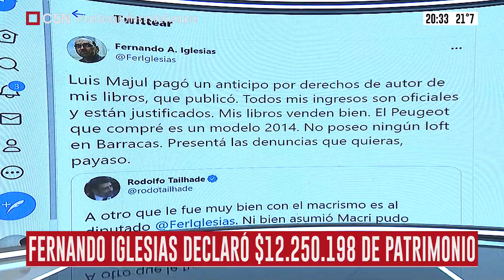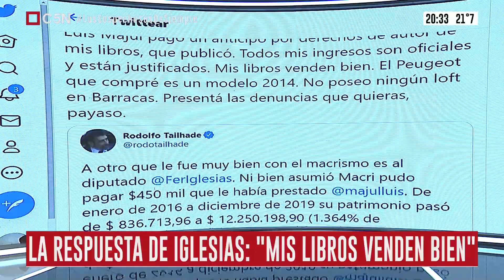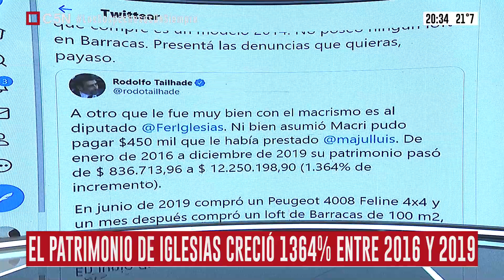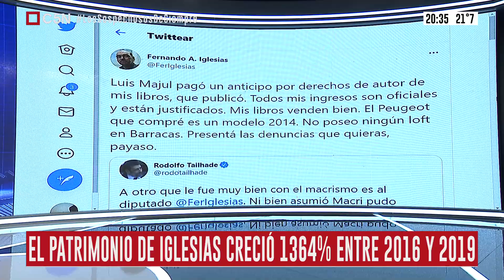Rodolfo Tailhade denunció a Fernando Iglesias por enriquecimiento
larealidad la vivís en C5N.
Seguí toda la información sobre el coronavirus la economía y la política en el canal de YouTube del líder de noticias de Argentina.